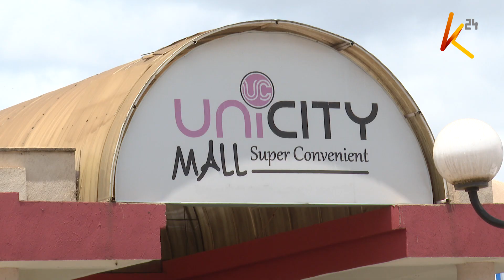Trade CS maintains stance on China Square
Trade Cabinet Secretary Moses Kuria has reiterated that he stands by what he said on China Square which sparked controversy and temporary closure of the entity. The CS has referred to China Square as a middle-class conspiracy not favouring hustlers. Instead, he is calling for parliamentarians to enact policies like the introduction of levies for importers of products locally manufactured, as well as policies that entice more investors into production and manufacturing.